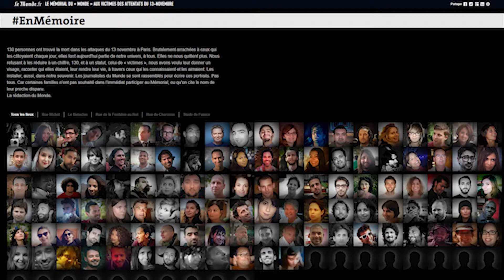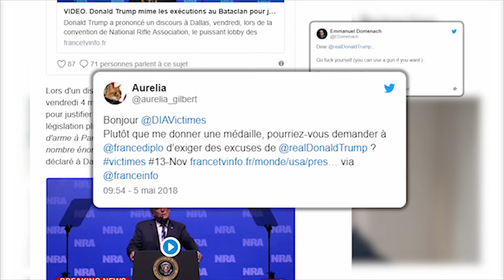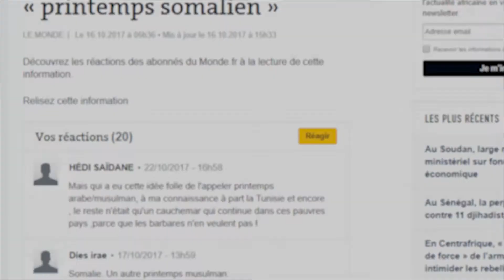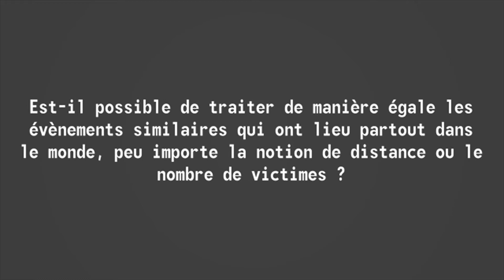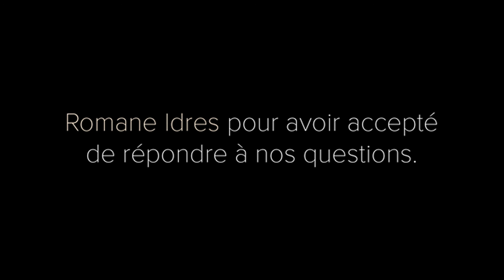La couverture médiatique des attentats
13 novembre 2015 : l'attaque d'un commando terroriste à Paris provoque la mort de 137 personnes et bouleverse profondément l'opinion publique en France. Dans les mois qui suivent, les médias continuent à entretenir la mémoire de ce terrible événement. Quelques semaines plus tôt, une attaque à la voiture piégée tue 512 personnes à Mogadiscio. Dans les grands médias, le pire des attentats dans l'histoire de la Somalie ne fait l'objet que de quelques articles, recouverts au bout de quelques jours par l'actualité chaude. Comment expliquer un tel décalage médiatique dans le traitement des attentats ? Une enquête de Gauthier Gross, Nicolas Nugue et Camille Thomas, étudiants à l'Esaat de Roubaix.